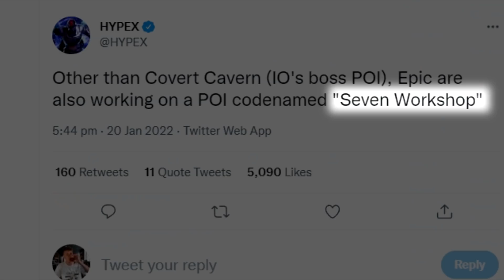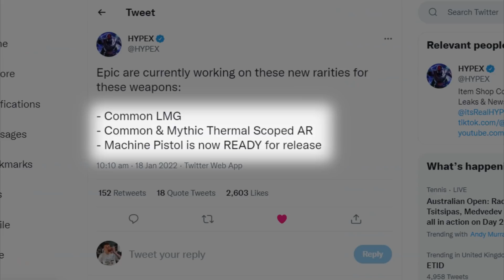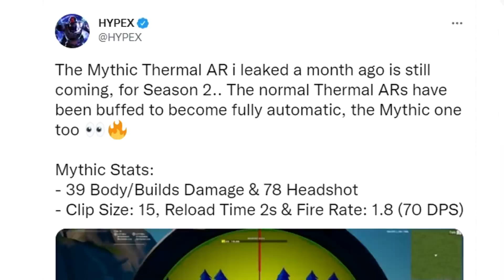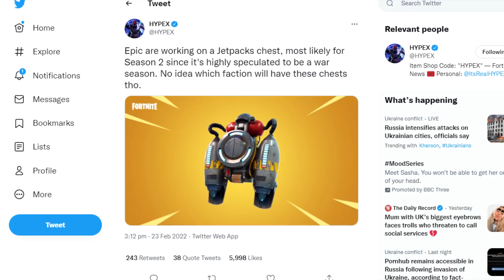Fortnite SEASON 2 - NEW LEAKS EXPLAINED!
Chapter 3 Season 2 is nearly here and this is everything you need to know about the next season! Robot VS Monster Live Event updates, new points of interest as well as an awesome Battlepass, Season 2 is shaping up to be an amazing Season!

This is a video you don't want to miss! Sit back, relax, drop a LIKE of the video and enjoy!

Gameplay Credit:
Top5Gaming
CommunicGaming
PlayStationGranade